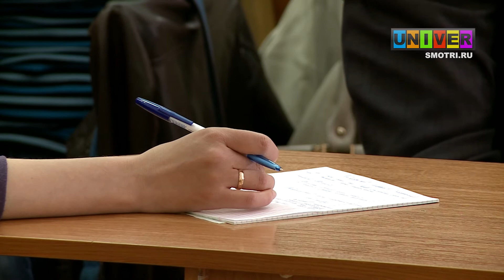Педагог и/или учитель: лекция профессора Амстердамского университета Хэльмы Броуверс